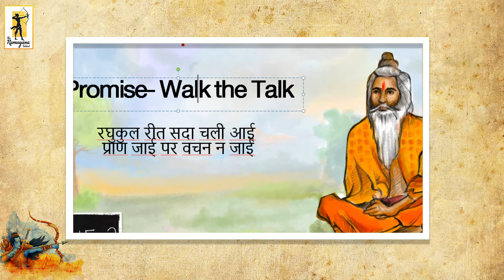King Dashrath teaches us, Promise is a Promise by agreeing to Kaikaye's demands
King Dashrath teaches us, Promise is a Promise by agreeing to Kaikaye's demands- Leadership Lessons